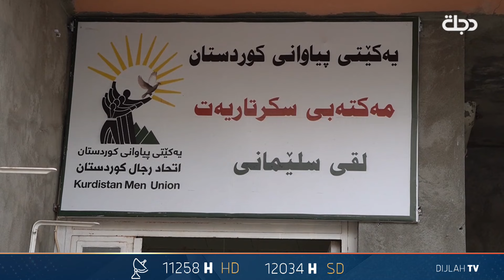أب يتعرض للضرب والتعـ.ـنيف من قبل زوجته وأبنه ويطرد من المنزل منذ 9 أعوام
11258📺 افقي